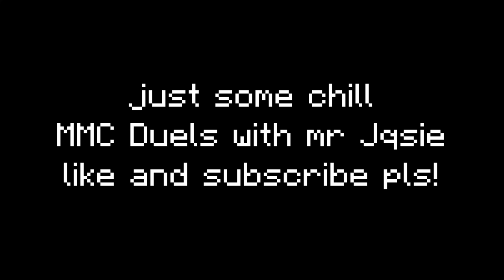So Jqsie logged onto Minemen Club… (#1 Australian Player?) 😳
oPumpkins VS @Jqsie this is INSANE
20 mins of aussie minecraft pvp on mmc minemen club lunar GG
thank you mr josie for playing minecraft with me make sure to like and subscribe this is so epic and INSANE bedwars MMC duels 1v1 I AM THE BEST AUSTRALIAN PLAYER

Timestamps if u want to see a specific fight:
Sumo 0:15
No-Debuff 0:50
Boxing 10:35
Bedfight 11:19
Build UHC 14:09
Stick-Fight 17:37 (RLLY INTENSE)

GG